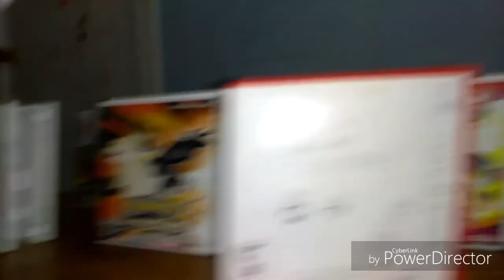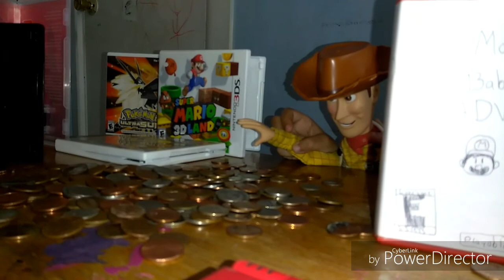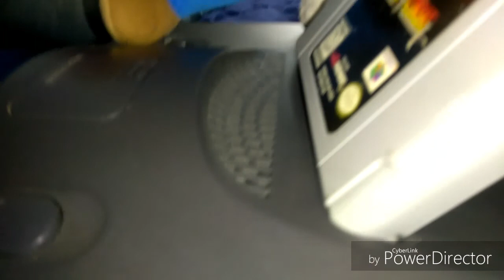PMB Movie: The Nintendo 64!